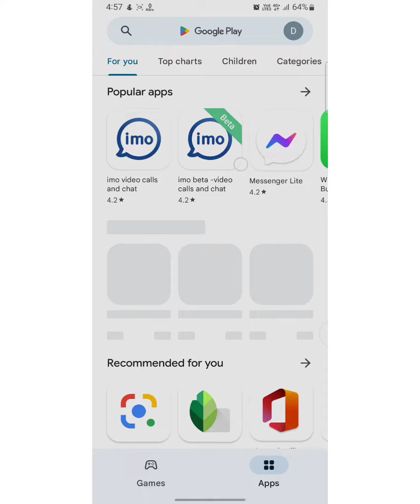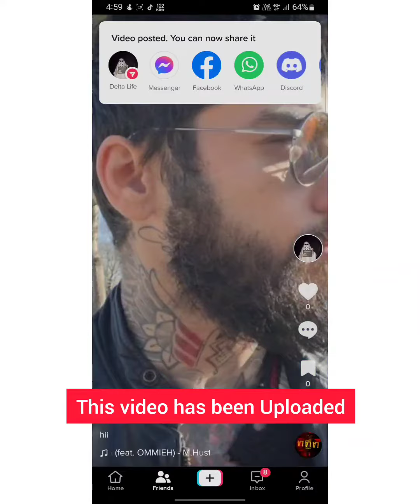How to make a photo dump on Tiktok